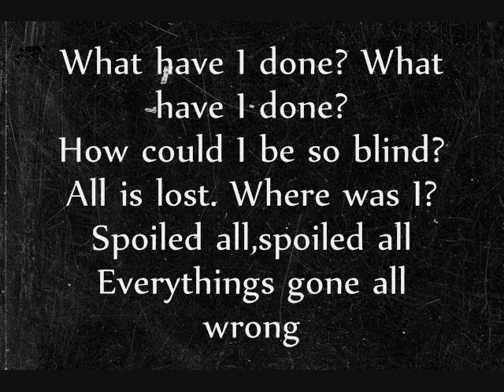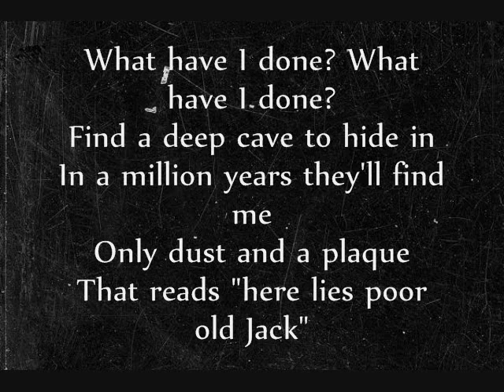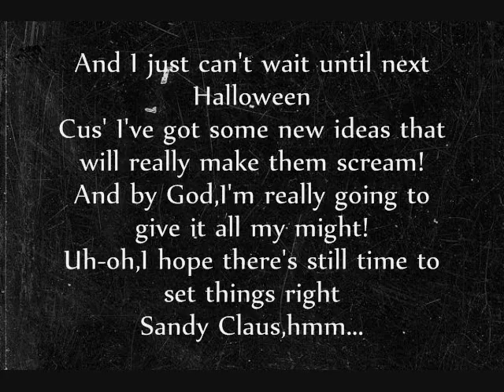Poor Jack-Lyrics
Poor Jack from The Nightmare Before Christmas with lyrics! Happy Halloween guys!